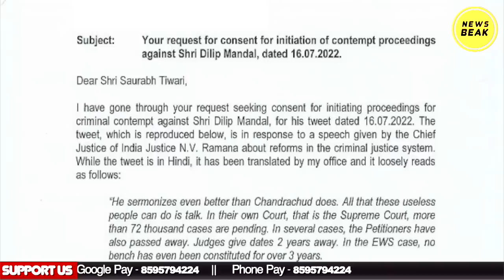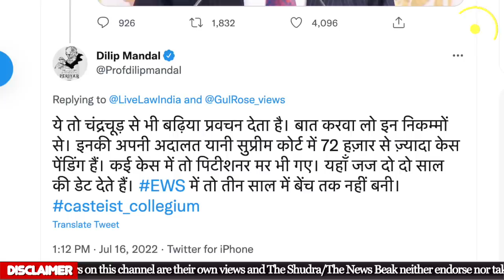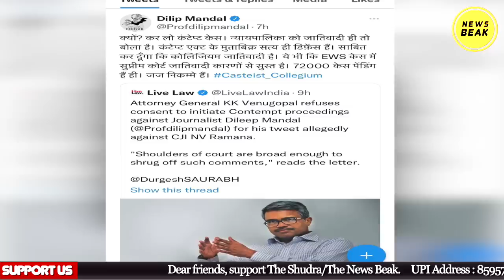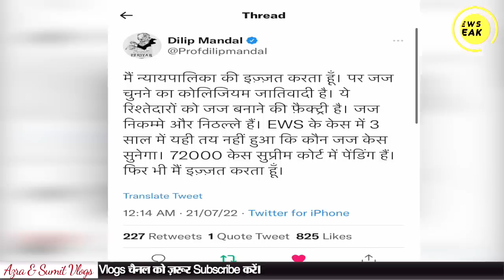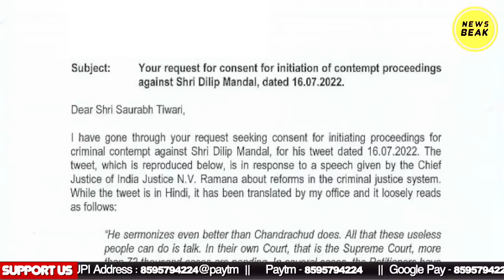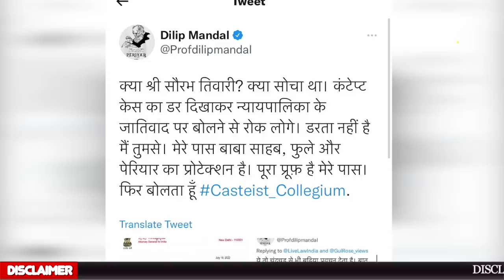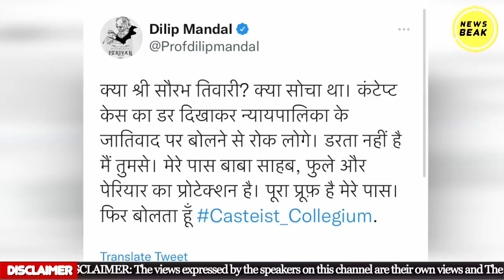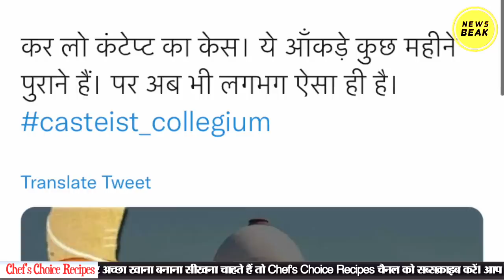अब Dilip C Mandal आए सरकार के टार्गेट पर, इस तरह से घेरने की हुई साज़िश? Dilip Mandal क्या बोले ?